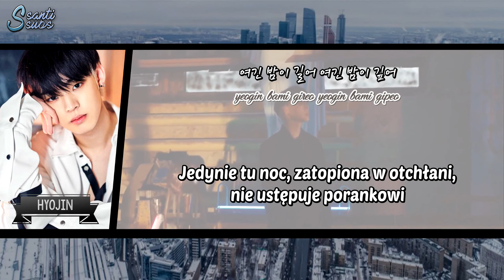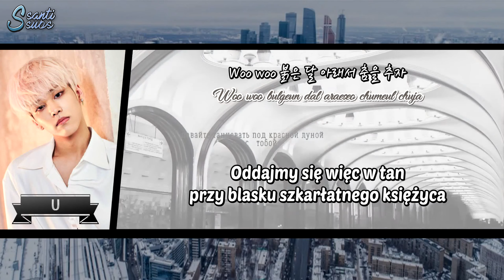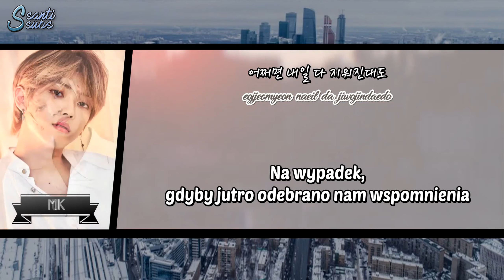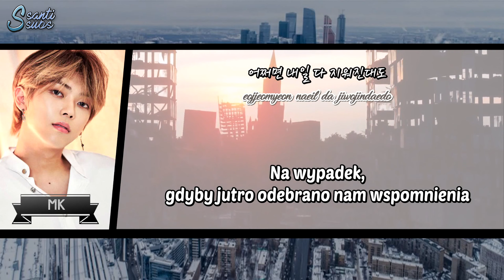ONF - Moscow Moscow [polskie napisy / PL SUB]